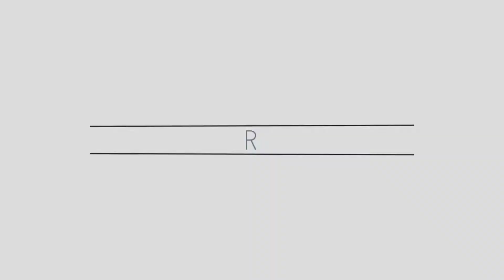Palpayasam & UzhunnuVada || Vijayadashami Nivedyams || Geetha's FoodCourt